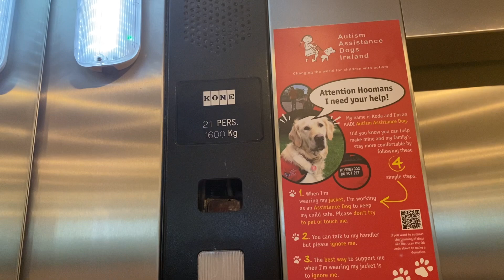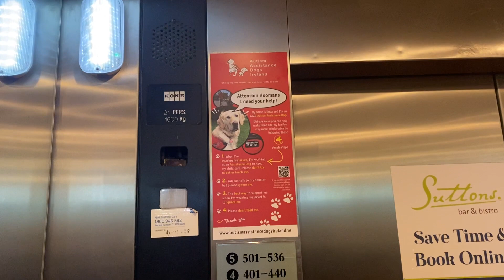Kone Novel Lift- Rochestown Park Hotel, Cork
Alternative Lift 1

Here is an unusual Kone Novel lift at the Rochestown Park Hotel in Douglas outside Cork City.

Make- Kone
Year- Unknown
Motor- Traction
Floors-
  1- Bedrooms
  2- Bedrooms / Access to Reception
  3- Bedrooms
  4- Bedrooms
  5- Bedrooms